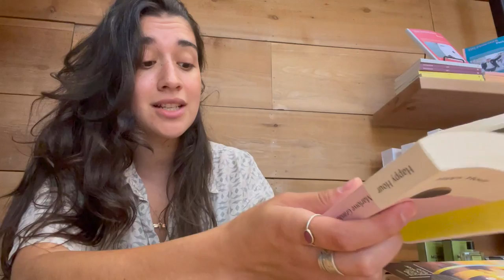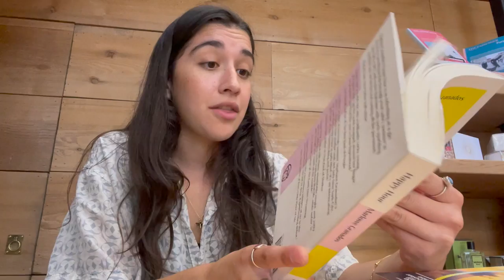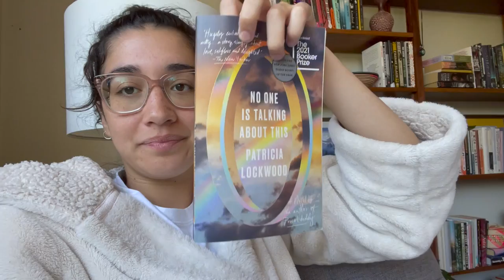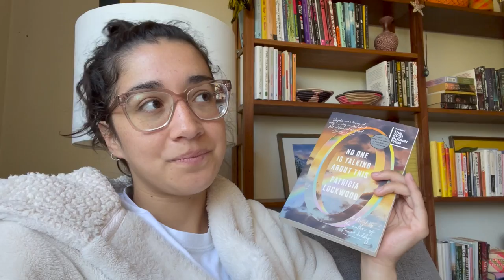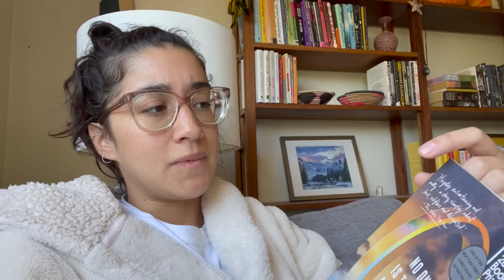A Failed Happy Hour Reading Vlog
One was a vibe and the other was not.

xx
Iggy

🌼Books Mentioned🌼
- Happy Hour / Marlowe Granados

Title by the one and only @lilcherrycordial (previously known as lil baby cherub 🤪💖)